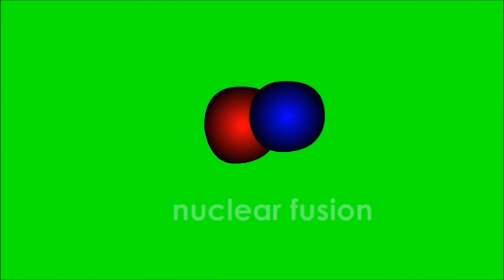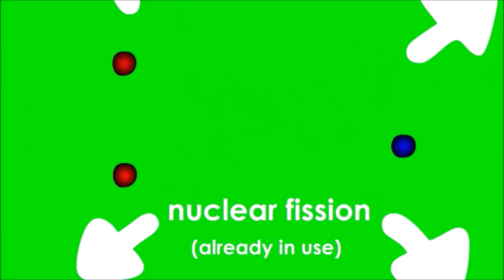Nuclear Energy [PNYS Video Submission]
Entry for Philippine Nuclear Youth Summit video making contest

Directing, script:
George Ryan Balano

Talents:
Jameizl Anne Reguindin
Mark Laurence Victor